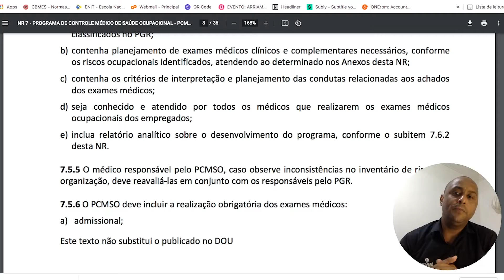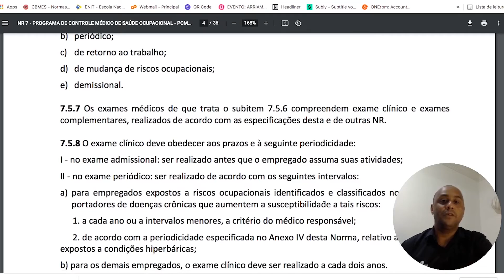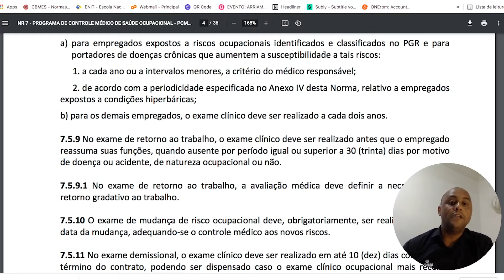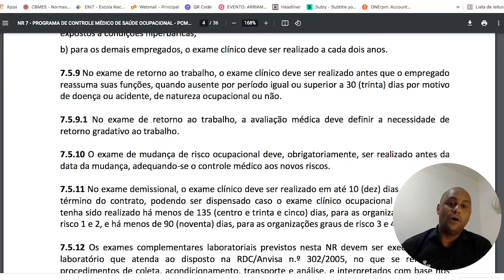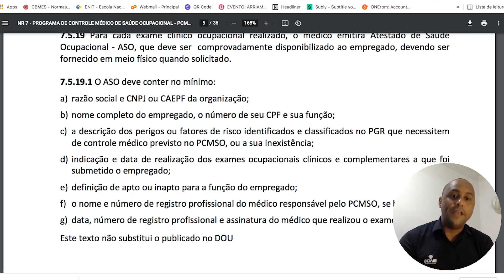O QUE É ASO? O DOCUMENTO MAIS IMPORTANTE DA SAÚDE E SEGURANÇA DO TRABALHO.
(ASO) Atestado de Saúde Ocupacional - O que é e qual a sua importância?

O que é o ASO? O Atestado de Saúde Ocupacional é uma declaração médica que indica se o trabalhador está em condições (apto) ou não (inapto) de realizar determinadas atividades ou funções dentro de uma empresa.

Comente os temas que você gostaria de ver nos próximos videos.

📒 Conheça o curso trello na prática. Clique abaixo e saiba mais

VÍDEOS RECOMENDADOS

Ei, não esqueça de comentar os temas que você quer ver nos próximos videos. Marque com esse ícone 🎥!